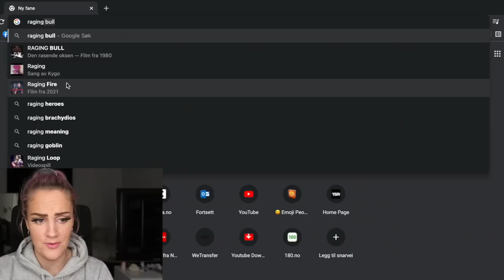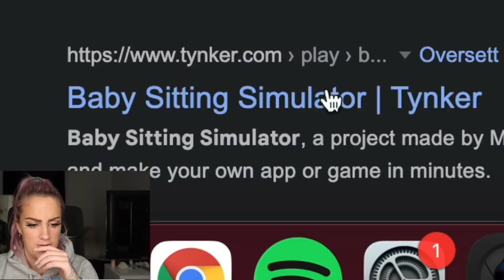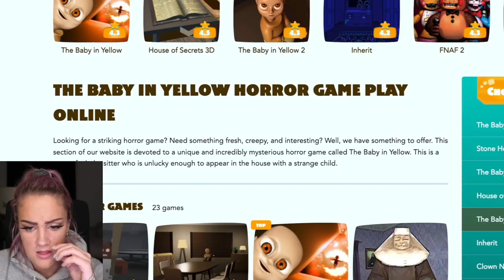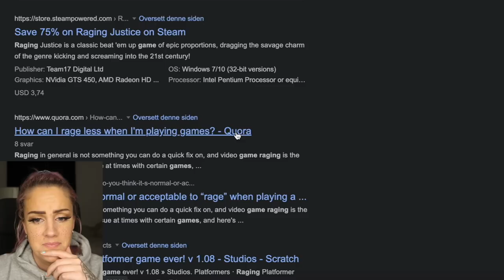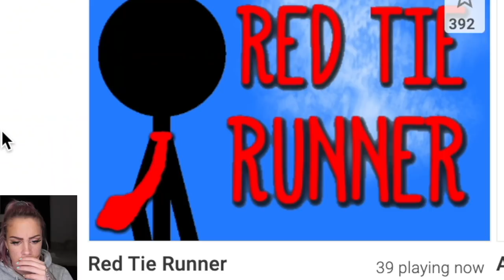BLIR SÅ IRRITERT